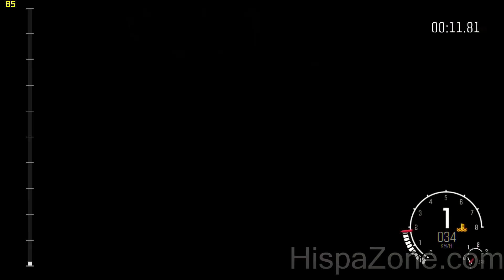Dirt Rally - MSI Nightblade MI - HispaZone.com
Resolución 1920x1080 puntos. Calidad Alta. Este vídeo es parte de nuestra review del MSI Nightblade MI